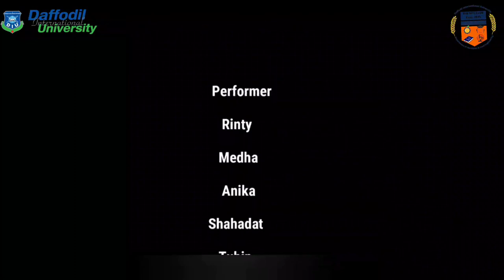Daffodil International University,( Fifa Theme Song-2022)...